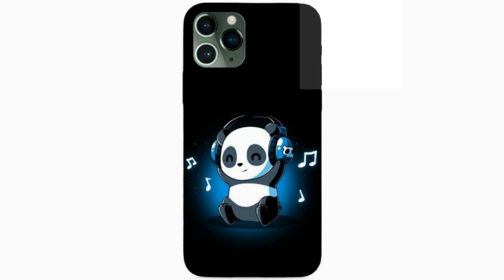👦Boy😎 🆚 👧Girl😍 ||boy v/s girl|| birthday,pose,watch,headphone,etc...❤